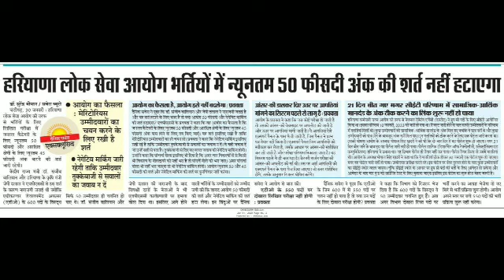HPSC PGT Vacancy 50% और Negative Marking HPSC ने कहा 50 % और Negative Marking की शर्त नही हटेगी